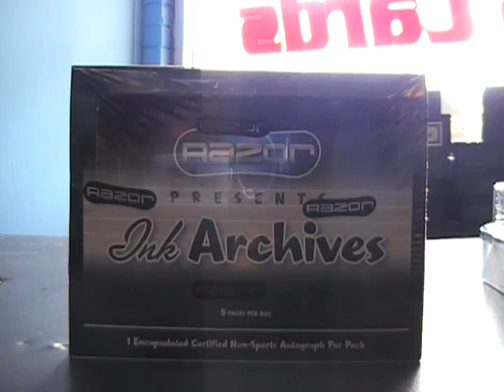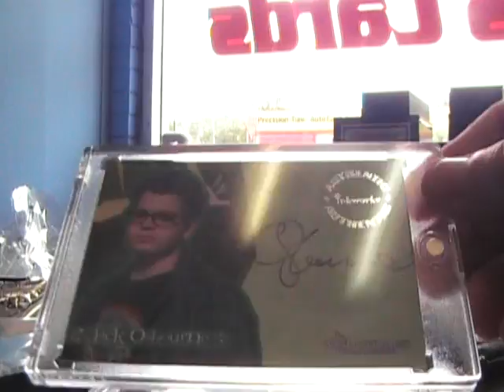Travis' 2009 Razor Ink Archives Box Break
Hi Travis,

Here is the break buddy. Thanks a lot, Chris J.